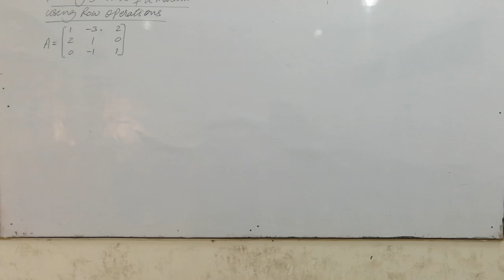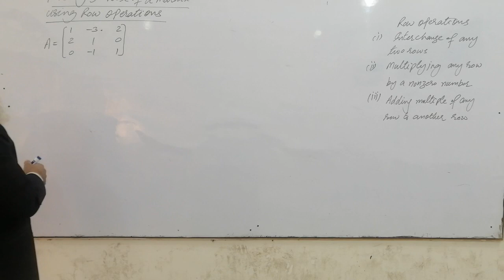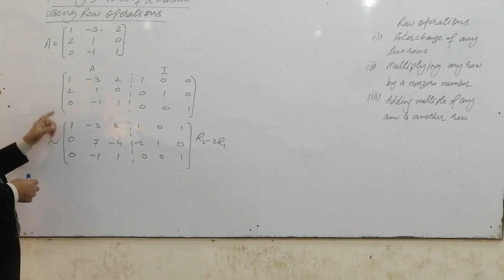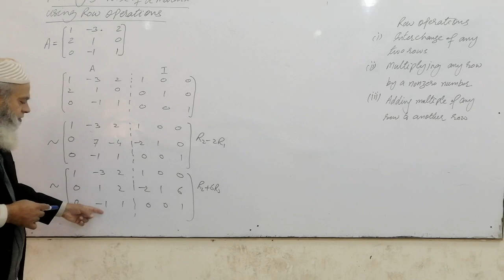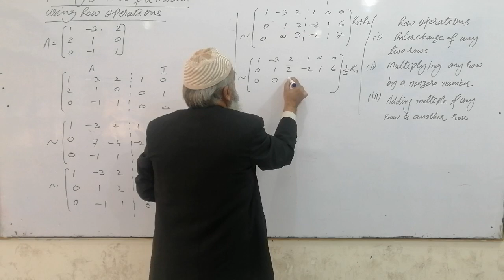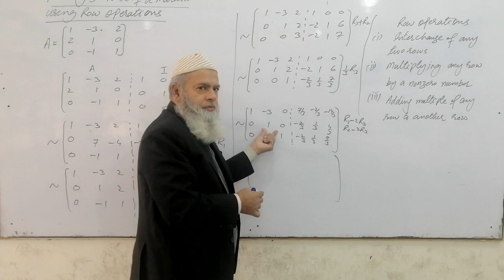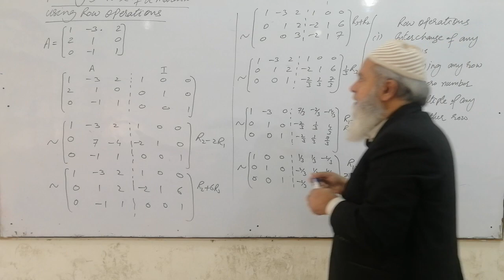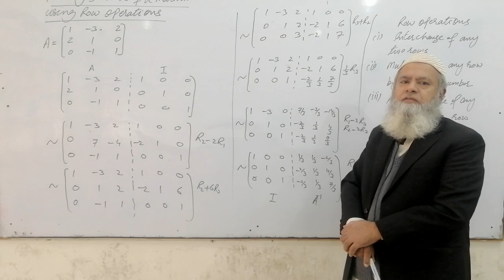Linear Algebra, Lec#15, Finding Inverse of Matrix using Row Operations